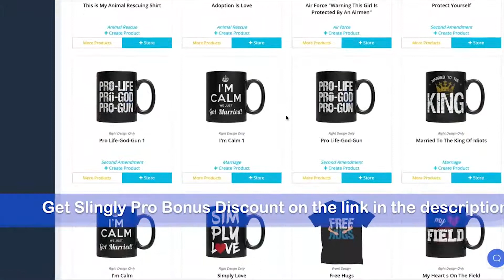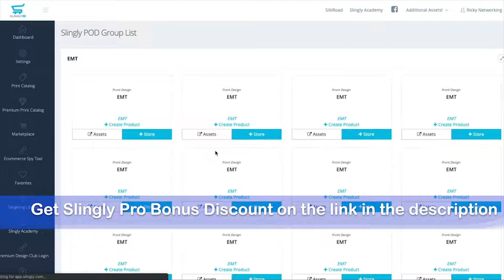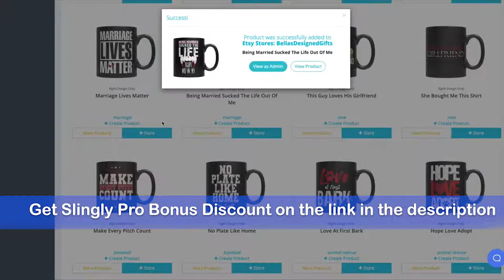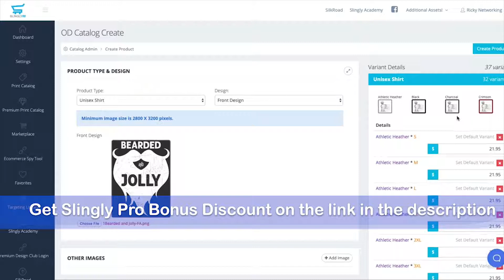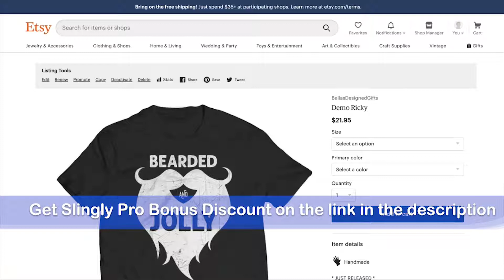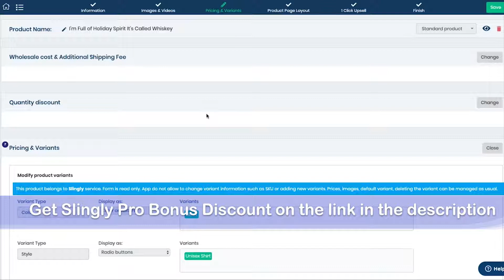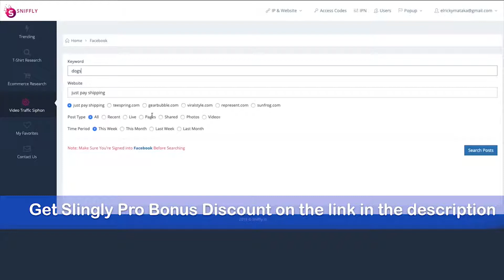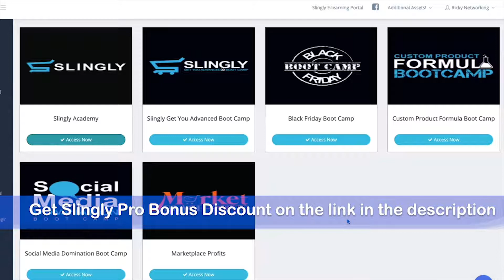Slingly Pro Review Demo & Bonus - Warning! Don't Buy Before Watch This!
is Slingly Pro Worth Your Money?

Slingly Pro is Amazing Automated Ecommerce Platform  at a 1 time payment that you will NOT find anywhere else.

With Slingly You have UNLIMITED Print On Demand Products  and with 1 click you can upload products (all auto fulfilled) to
- Shopify
- Etsy
- GrooveKart
- Amazon
- Gear Bubble Pro & More

Last year, Ricky gave people the opportunity to get into Slingly for a 1 time price where they will have access to EVERYTHING without ever having to pay again!!

The response was AMAZING.. so he is letting me give you the same opportunity (But This Week Only) BUT Here its the kicker... when Slingly does their public SAAS release which is almost here...

They are launch many different pricing models and I wanted to give YOU a shot to get UNLIMITED access to the most advanced eCommerce automaton program available

If you wait and let this deal to pass you will have to pay monthly to get whats being offered this week only! This is UNLIMITED Print On Demand Designs and professional automation tech at your finger tips!!

You are getting
- Slingly Pro unlimited access (this is EVERYTHING we have to offer)
- Thousands of professional POD designs already done for you (priceless)
- Create your own custom merchandise across 32+ products all auto fulfilled
including Jewelry, mugs, apparel and much more
- Access to all future upgrades (Automate Your eCommerce Completely)
- Access to our Sniffly Ecommerce research portal
- Full access to Slingly Academy ( All of our Boot Camp Trainings)
- Access to our Complimentary Advisors to help you on your way to success.
- Access to our Facebook community for learning and business motivation.
- Access to 7 Figure traffic training you will not find anywhere else